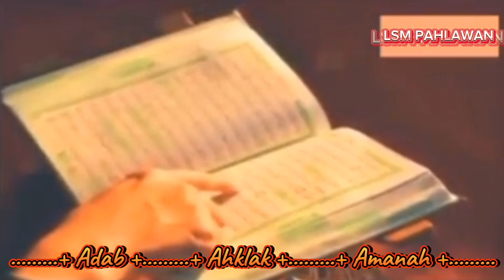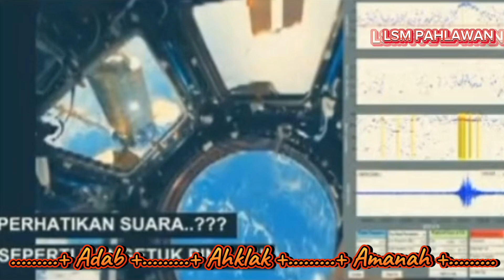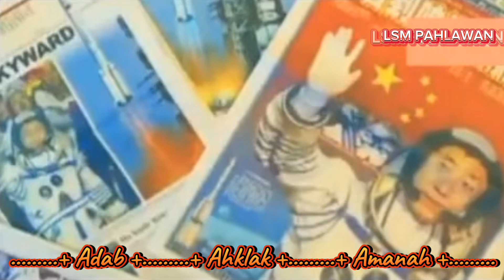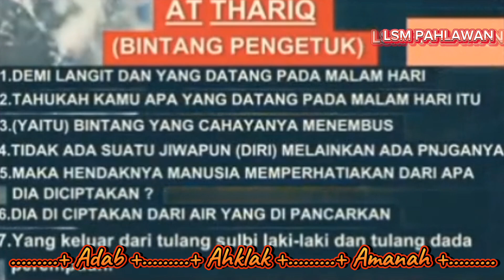Benarkah Cek Fakta Astronot China Yang Liwei Mendengar Suara Ketukan Bintang Pulsar?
Oleh Dewi, R.L.

Diperbarui 22 Oktober 2020, 19:20 WIB

Jakarta - Beredar informasi bahwa astronot China, Yang Liwei mendengar suara ketukan dari Bintang Pulsar saat berada di luar angkasa. Benarkah?, gambar tangkapan layar video astronot China Yang Liwei.

Kabar tentang astronot China bernama Yang Liwei mendengar suara ketukan dari bintang pulsar ketika berada di ruang angkasa beredar di Media Sosial, kabar ini disebarkan akun Facebook Mengenal Islam pada 10 Juni 2020. Akun Facebook Mengenal Islam mengungah sebuah video berisi klaim bahwa Yang Liwei mendengar suara ketukan dari bintang pulsar ketika berada di ruang angkasa.

"Kali ini astronot Cina di buat takjub dengan Al Quran, mereka tanpa sadar telah membuktikan kebenaran Muhammad," tulis akun Facebook Mengenal Islam.

Dalam video yang disebarkan akun Facebook Mengenal Islam telah 1.700 kali dibagikan warganet, penelusuran
cek fakta Aliansi Berita menelusuri kabar tentang astronot China bernama Yang Liwei mendengar suara ketukan dari bintang pulsar ketika berada di ruang angkasa. Penelusuran dilakukan menggunakan situs pencari Google Search dengan memasukkan kata kunci, astronot China Yang Liwei.

Media Beijing, astronot China pertama Yang Liwei mengalami pengalaman aneh di penerbangan perdananya ke angkasa luar. Saat di angkasa luar, dari dalam pesawatnya ia mendengar suara ketukan misterius.

Tak ada yang bisa menjelaskan dari mana suara itu berasal, padahal saat itu ia seorang diri. Menurut Yang Liwei, yang kini berpangkat Mayor Jenderal di Angkatan Udara China bunyinya lebih seperti orang mengetuk pintu di badan pesawat angkasa luarnya.

Atau mirip orang yang tengah memaku martil ke lempengan besi, dikutip dari Mirror, Rabu (30/11/2016) pria 51 tahun itu tak bisa menerangkan apa yang terjadi pada pesawat angkasa luarnya. Berbagai teoripun bermunculan soal asal muasal suara ketukan itu termasuk alien.

Astronot Liwei mengklaim, ia tak lagi mendengar suara itu semenjak kembali ke Bumi. Kejadian itu berlangsung pada tahun 2003.

Liwei menjadi astronot China pertama yang dikirim ke angkasa luar, selama 21 jam ia mengorbit mengelilingi Bumi berkali-kali. Kisah misterius yang bikin pria itu merinding baru-baru ini saja ia ungkapkan setelah sekian lama.

"Kondisi yang aneh aku alami selama berada di angkasa luar, adalah ketukan misterius itu," ucap Yang Liwei.

"Itu suara tak berasal dari dalam atau luar pesawat, tapi seperti seseorang mengetuk badan kapal angkasa luar dengan martil," imbuhnya.

Ia mengungkapkan sangat gugup dan merinding mendengar suara itu dan kala itu, ia memilih untuk berada di tengah ruang kendali untuk mencari sebabnya. Sayangnya ia tak bisa menemukan sesuatu yang ganjil.

Saat kembali ke Bumi ia menceritakan kisahnya kepada pihak Pemerintah...

"Sesudah rekan aku yang juga terbang ke angkasa luar memiliki pengalaman yang sama, namun ada juga yang tidak..."tambahnya

"Astronot Cina dikejutkan suara mengetuk di angkasa luar" yang dimuat situs bbc.com pada 3 Desember 2016 lalu.

Belum mengejutkan jika cerita suara misterius di angkasa luar mengundang perhatian berbagai pihak, apa atau siapa yang mengetuk pesawat angkasa luar. Yang sementara dia sendirian jauh dari Bumi?

"Suara pergerakan memerlukan sebuah perantara, apakah itu unsur udara, molekul air, logam atau atom padat," ungkap Profesor Goh Cher Hiang selaku Ahli Angkasa Luar dari National University of Singapore kepada BBC.

Bahwasanya contoh sederhana hal ini adalah guntur, suara bergerak melalui udara, sonar bawah air atau alat musik padat.

"Kalau terdengar ketukan, kemungkinan suatu benda memukul pesawat angkasa luar pembawa astronot," ujarnya, tetapi dia menekankan pemikiran ini hanyalah rekaan.

Wee-Seng Soh selaku rekannya memberikan pandangan yang berbeda dengan mengatakan ini kemungkinan,

"Hasil pemuaian atau kontraksi pesawat, terutama karena suhu bagian luar dapat sangat berubah di dalam orbit".

Dan NASA menyatakan hal ini kemungkinan adalah interferensi radio, bukannya makhluk angkasa luar. Misi angkasa luar berikutnya juga mencatat suara sejenis dan NASA telah mengeluarkan rekaman penjelajah angkasa luar Juni saat mengorbit Jupiter.

Kabar kesimpulan tentang astronot China bernama Yang Liwei mendengar suara ketukan dari bintang pulsar ketika berada di ruang angkasa ternyata tidak benar atau salah, belum ada informasi valid mengenai sumber suara yang didengar oleh Yang Liwei. Namun suara tersebut diprediksi dari hasil pemuaian atau kontraksi badan pesawat.

Kami juga bekerjasama dengan berbagai Media Nasional dan lokal dalam cek fakta aliansiberita.web.id untuk memverifikasi berbagai informasi yang tersebar di masyarakat.

Kalau anda memiliki informasi seputar hoaks yang ingin kami telusuri dan verifikasi, silahkan menyampaikan kepada tim cek fakta Aliansi Berita di Whatsapp .